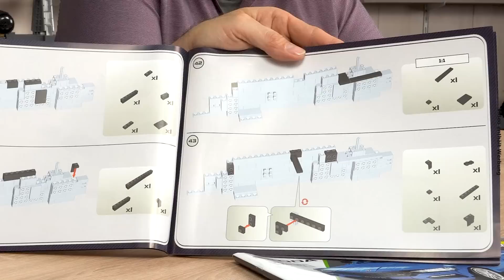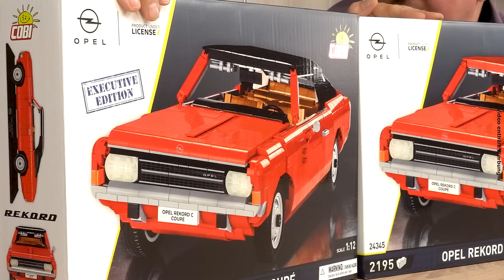Executive Edition des Skoda Octavia IV RS - Noppensteinauto im Maßstab 1:12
Wir präsentieren den Skoda Octavia IV RS in der Executive Edition. Micha als Experte für Autos von Cobi zeigt dem Cobi-Schiffsliebhaber Marco, was seine neueste Errungenschaft zu bieten hat. Ein moderner Skoda wird ein Teil von Michas Cobi-Garage.

Das Set ist im Maßstab 1:12 und hat 2520 Teile, dabei sind über 60 Prints.

Cobi 24337 Kfz. Citroen Traction Avant 11C 1938